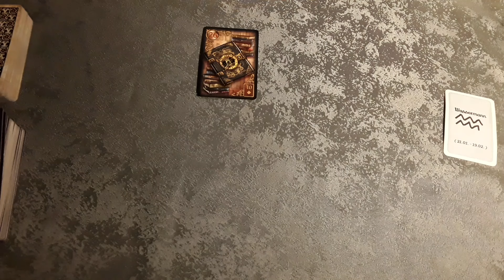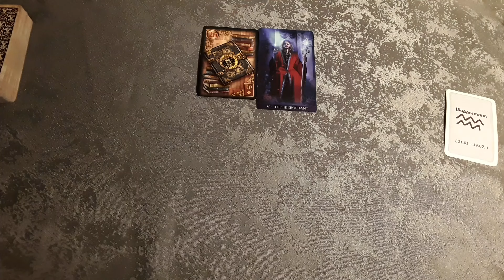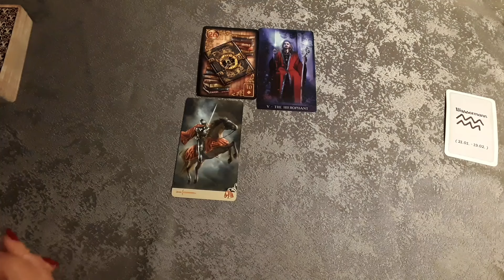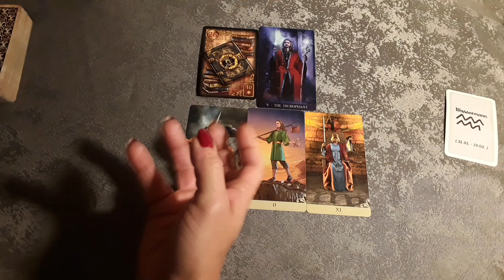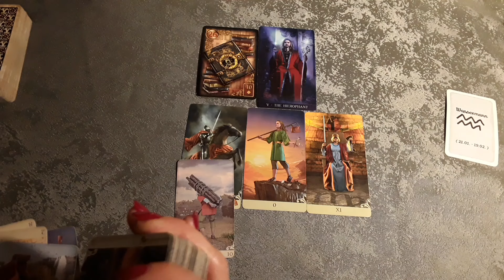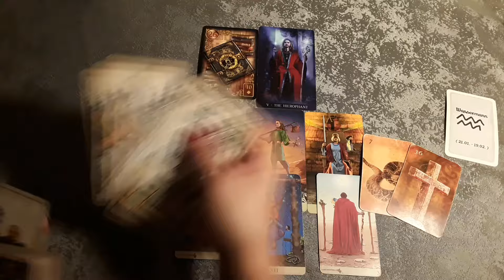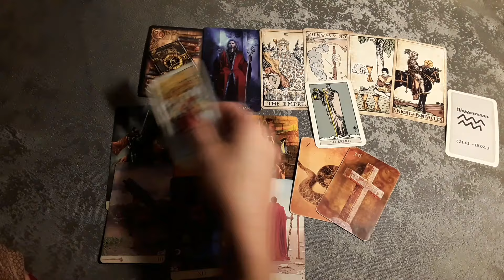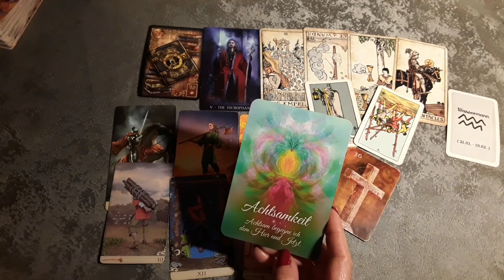Wassermann ♒Mai 2024🍀|Das erfahren was man erfahren will und die Wahrheit erkennen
Monatslegung Mitte bis Ende Mai 2024

Hinweis!

*Persönliche Legungen biete ich nicht an*

Verwendete Kartendecks:
- Gilded Reverie Lenormand (Expanded Edition)
Ciro Marchetti
under license from U.S. Games Systems,Inc.

- Epic Light Lenormand +Zusatzkarten
 Von Kathleen Bergmann

- Tarot Vintage
(Arthur Edward Waite & Pamela Colman Smith)

- Tarot von A.E. Waite Pocket (Premium Edition)
Verlag Königsfurt-urania Gmbh

- Die Schatzkammer deiner Seele
Gaby Shayana Hoffmann
Schirner Verlag

*Eigenwerbung*